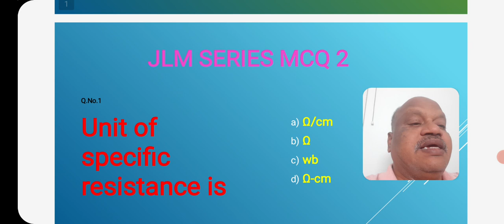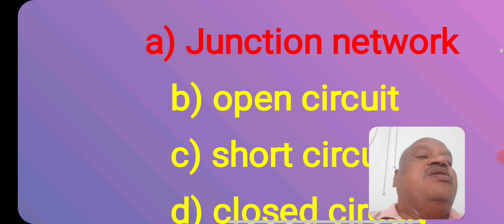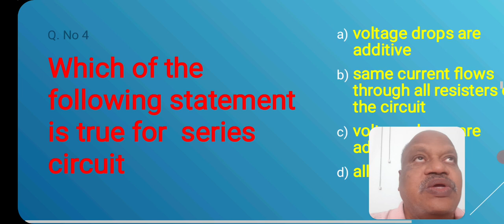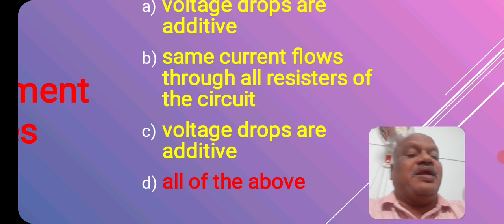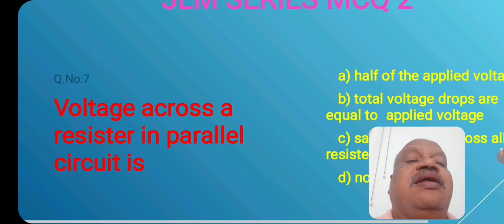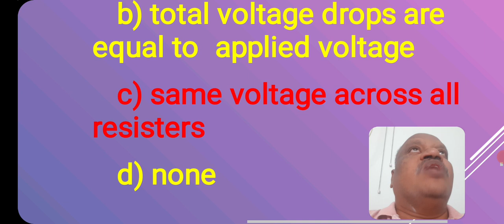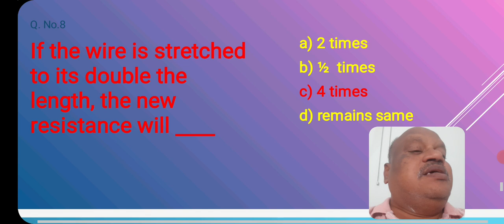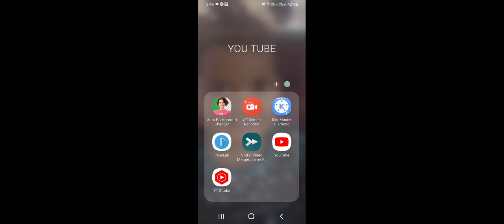JLM SERIES ! JUNIOR LINE MEN ! MCQ ! 2 ! ELECTRICIAN ACADEMY IN TELUGU BY VENKATESHWARLU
T. VENKATESHWARLU